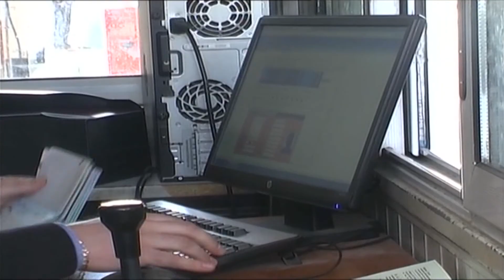A1 Report - Organizuan udhëtimet e azilantëve hetohen 4 agjenci në Durrës e Vlorë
TIRANE - Katër agjenci udhëtimesh në Durrës dhe në Vlorë, janë proceduar penalisht nga Policia e Shtetit, të dyshuara si organizatorë udhëtimeve të qytetarëve drejt Gjermanisë, apo vendeve të Bashkimi Evropian me qëllim kërkimin e azilit ekonomik.

Drejtori i Kufirit dhe Migracionit, Genc Merepeza sqaron skemën se si funksionon ky mashtrim.  Policia po ashtu ka kryer verifikime në disa qytete të vendit me qëllim identifikimin e agjencive të dyshuara që përdorin për fitim mashtrimin e qytetarëve që duan të largohen në drejtim të vendeve të Gjermanisë.

"Në rrjetet sociale përhapen parulla të ndryshme për një udhëtim drejt një jete më të mirë në gjermani. Agjensi të ndryshme të cilat vendosin tabela në autobuzë ku thonë organizojmë udhëtime Shqipëri-Gjermani etj. Pra janë të ndryshme. Njerëzit janë të prirur që të besojnë legjenda të tilla të cilat nuk i çojnë asgjëkundi vetëm pasi bëjnë udhëtimin i kthejnë përsëri në Shqipëri”, u shpreh Merepeza.

Rastet e fundit të organizimit të udhëtimeve masive në drejtim të Gjermanisë, bënë që policia të ndalonte në kufi afërsisht 750 persona që nuk justifikonin udhëtimin. Thirrjet e policisë, dhe dalja e ambasadorit gjerman për A1Report, duket se ulën vrullin e qytetarëve që tentonin të largoheshin drejt Gjermanisë.

Zyrtarë të policisë raportojnë se pas fluksit të ditëve të fundit, refuzimet në kufi janë kthyer në ritmet normale me 40- 50 refuzime në ditë.